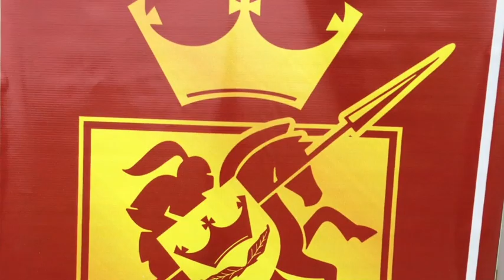SM ALL SAINTS Annual Sports Event- Day 2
Temasya Sukan Tahunan SM All Saints Kota Kinabalu